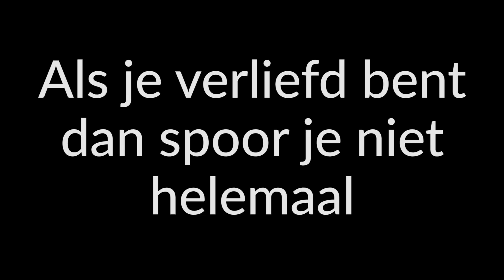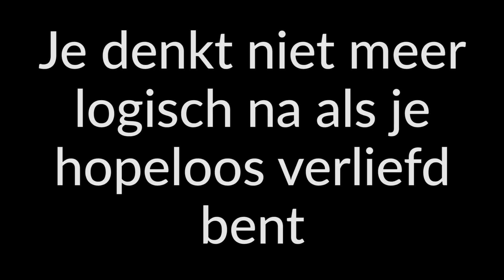Hopeloos Verliefd? Pas op hiervoor!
Je bent hopeloos verliefd. Dat is leuk. Tegelijkertijd is het ook gevaarlijk. In deze video ontdek je waarom.

Hopeloos verliefd zijn is heel gaaf. Tenminste, hopeloos verliefd maar niet wederzijds maakt het een heel ander verhaal...

Maar ik ga ervan uit dat je hopeloos verliefd op een ander bent, en hij dat ook op jou is.

Dan zijn er een aantal dingen waar je rekening mee wil houden.

Bijvoorbeeld in de situatie dat je hopeloos verliefd op getrouwde man ben. Of wat dacht je van hopeloos verliefd op collega?

Wat precies de gevaren zijn die achter deze, en vele andere situaties schuilen vertel ik je niet hier.

Datingcoach Tim vertelt je op dit kanaal wat mannen willen. Hij leert je zijn trucs en tips om zo een relatie te krijgen met een leuke man, en hoe je jouw relatie verbetert.

Ga naar zijn website mannengeheim voor meer artikelen en video's.